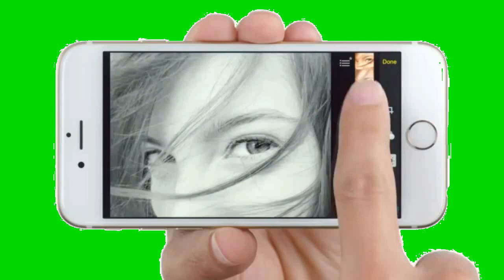Creative Commons | Free to Use this Green Screen Video in Your any Project | Copyright Free